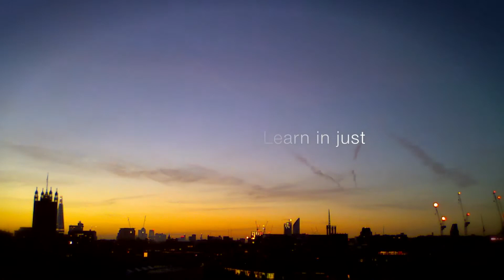How Meditation Can Improve Your Corporate Workplace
With staff accounting for up to 90% of operating costs, organisations are seeing tangible benefits from ensuring corporate well-being programs are available to their employees.